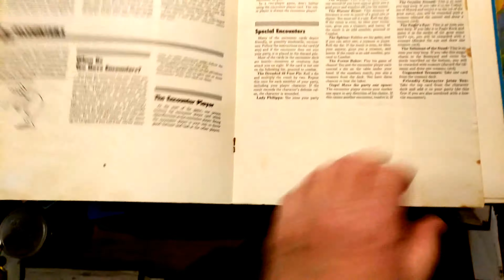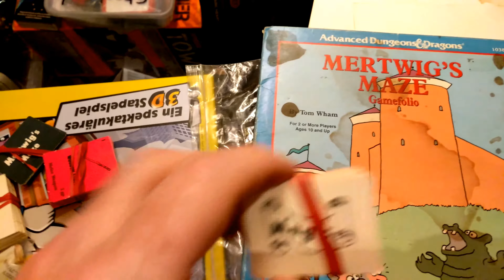MERTWIGS MAZE GAMEFOLIO TSR 1988 - What's in the "Box"